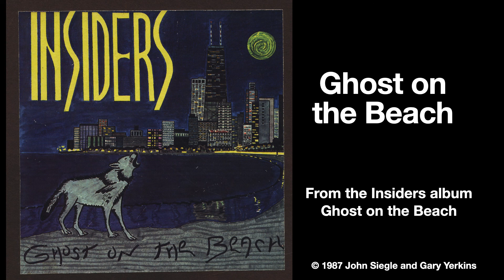1 Ghost on the Beach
BMI